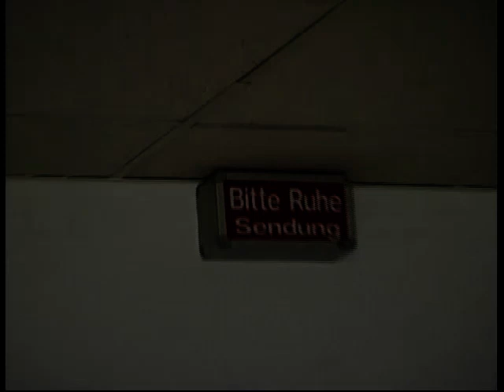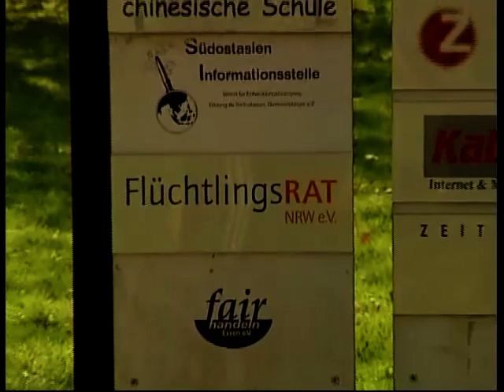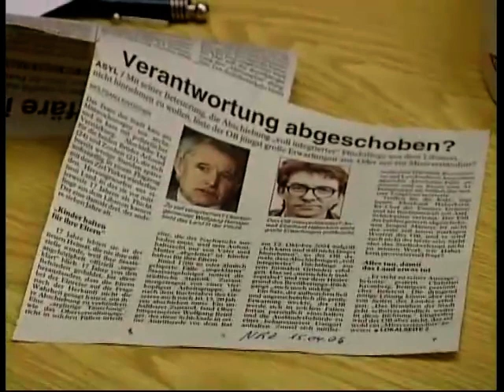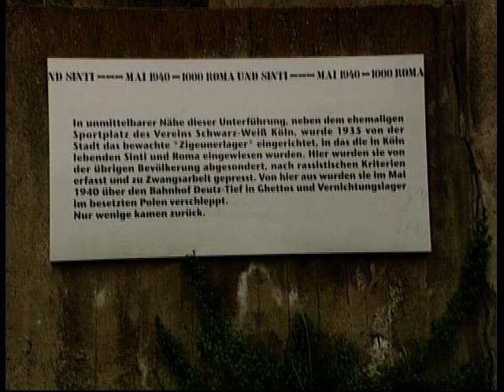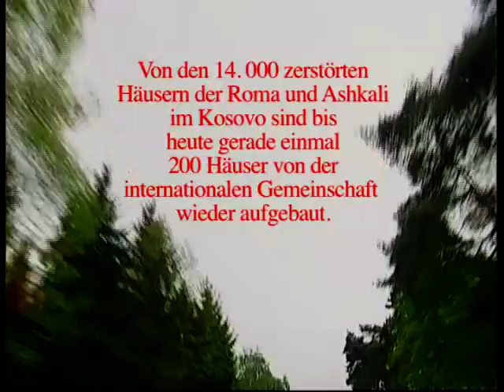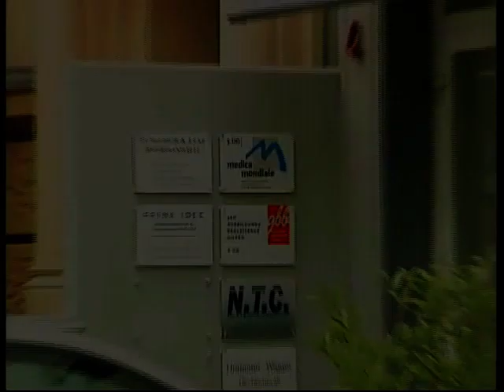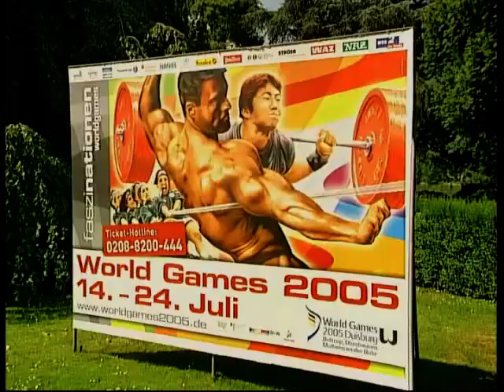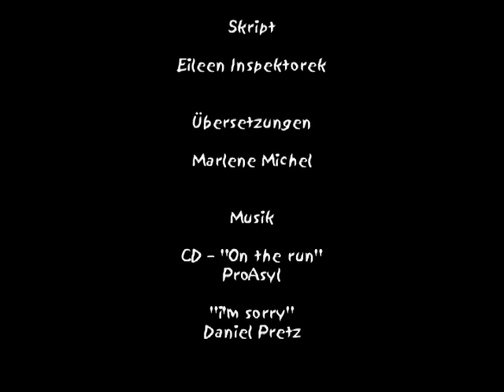Fremde Heimat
Ein Film von Steffi Inspektorek & Matthias Jost aus dem Jahr 2005 zum Thema Zuwanderungsgesetz und den Umgang mit Flüchtlingen im allgemeinen.
Ich möchte ausdrücklich darauf hinweisen, das alle Rechte bei den Autoren liegen. Desweiteren besteht durch die Verwendung Urheberrechtlich geschützter Musik kein Verstoss gegen geltendes Recht, da wir die Zustimmung zur Verwendung der Titel eingeholt haben.